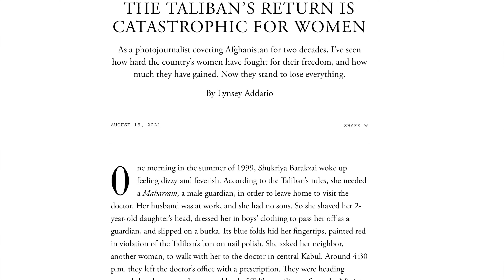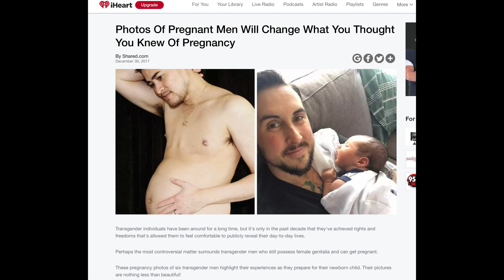Have we Finally Lost our Way?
Bad hair days make great rant days. This is about a Facebook post that I found offensive, and it made me wonder if we have lost our minds...